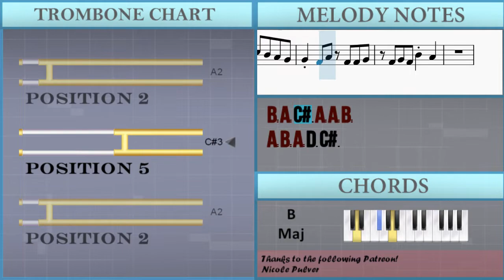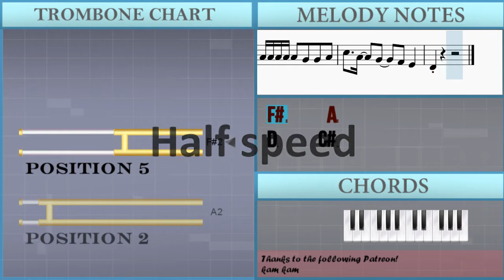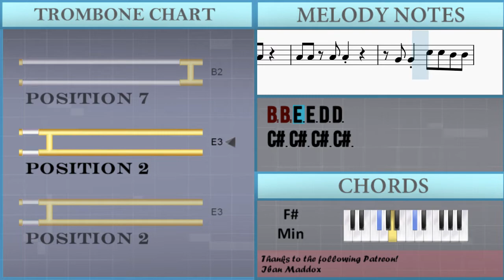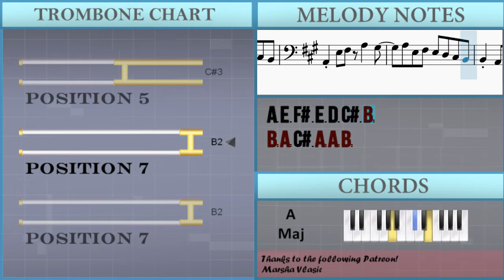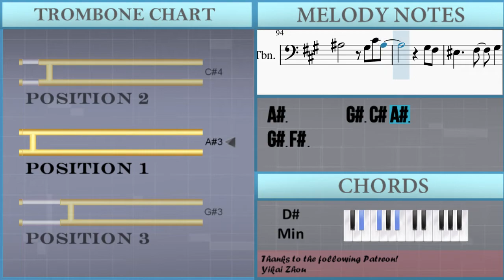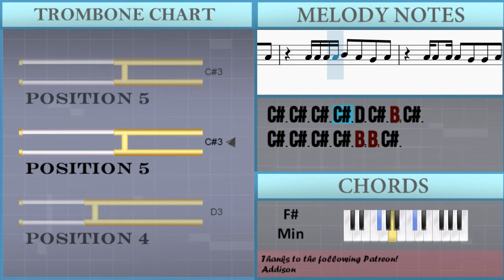How to play Ichizu 一途 (Jujutsu Kaisen) by King Gnu on Trombone (Tutorial)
Comment and let us know how the videos have helped you. It keeps us going! :)The easiest way to learn how to play Ichizu 一途 (Jujutsu Kaisen) by King Gnu on the trombone. It's a trombone tutorial for Ichizu 一途 (Jujutsu Kaisen) by King Gnu.

EasyMusicLesson teaches you to play the your favorite instrument, through easy and simple animation so that you too can learn how to play Ichizu 一途 (Jujutsu Kaisen) by King Gnu on the trombone easily. A trombone tutorial with visual animation graphic.

Chords of Trombone arrangement:
F# Min   F# Min   F# Min   A Dom 7   D Maj   C# Dom 7   D Maj
A Dom 7   G# Dim   G Dom 7   F# Min   A Dom 7   D Maj   C# Dom 7
D Maj   A Dom 7   G# Dim   G Dom 7   F# Min   A Dom 7   D Maj
C# Dom 7   D Maj   A Dom 7   G# Dim   G Dom 7   F# Min   F# Min
D Maj   C# Maj   D Maj   A Maj   A# Aug   G Min   F# Min   F# Min
D Maj   C# Maj   D Maj   A Maj   A# Aug   G Min   F# Min   A Dom 7
D Maj   C# Dom 7   D Maj   A Dom 7   G# Dim   G Dom 7   F# Min
A Dom 7   D Maj   C# Dom 7   D Maj   A Dom 7   G# Dim   G Dom 7
F# Min   F# Min   D Maj   C# Maj   D Maj   A Maj   A# Aug   G Min
G# Min   A# Maj   D# Min   C# Maj   G# Maj   B Maj   A# Maj
A Maj   G# Min   A# Maj   D# Min   C# Maj   G# Maj   B Maj
A# Maj   A Maj   F# Min   F# Min   F# Min   F# Min   F# Min
F# Min   F# Min   F# Min   F# Min   F# Min   B Min   E Maj
A Maj   D Maj   B Maj   E Maj   C# Maj   F# Min   B Min   E Maj
A Maj   D Maj   B Maj   E Maj   F# Min   F# Min   D Maj   C# Maj
D Maj   A Maj   A# Aug   G Min   F# Min   F# Min   D Maj   C# Maj
D Maj   A Maj   A# Aug   G Min   G# Min   A# Maj   D# Min   C# Maj
G# Maj   B Maj   A# Maj   A Maj   G# Min   A# Maj   D# Min
C# Maj   G# Maj   B Maj   A# Maj   A Maj   G# Min   A# Maj
D# Min   C# Maj   G# Maj   B Maj   A# Maj   A Maj   G# Min
A# Maj   D# Min   C# Maj   G# Maj   B Maj   A# Maj   A Maj

Melody notes of Trombone:
F#2     A2
D3     C#3
D3     A2
A#2     G2
C#3 C#3 C#3 C#3
B2 B2 E3 E3 D3 D3
A#2 A#2 C3 C3
C#3   C#3
F#3   F3
F#3   C#3
D3   B2
C#3 C#3 C#3 C#3 B2 B2 C#3
F#2 F#2 G#2 B2 A2 G#2 A2
E3   C#3   E3   D3   C#3
C#3 C#3 C#3 C#3 C#3 B2 B2 C#3
F#2 F#2 F#2 G#2 B2 A2 G#2 A2
E3   C#3   B2   C#3   G#2
A2 A3   G#3
E3   C#3 E3   F#3   B2
A2 B2 B2 C#3 G#2   A2
E3   A2   B2   E3
D3   A3   G#3
E3   C#3 B3   A3   B3
D4   G#2     A2
E3   A2   G#2 G#2 A2
G#2       C#3 C#3 C#3
C#3 B2 B2 C#3   F#2 F#2 G#2
B2 A2 G#2 A2 C#3 C#3 C#3 C#3
C#3 B2 B2 C#3 E3   C#3   E3
D3   C#3   C#3 C#3 C#3
C#3 B2 B2 C#3 F#2 F#2 G#2 A2
B2 A2 G#2 A2 C#3 C#3 C#3
C#3 B2 B2 C#3 E3   C#3   B2
A2   G#2     A2
A3   G#3   E3   C#3 E3
F#3   B2   A2 B2 B2
C#3 G#2   A2   E3   A2
B2   E3   D3   A2
A3   G#3 E3   C#3   B3
A3   A3 B3 B3 D4 D4
G#3 G#3 G#3 F#3 D#3 C#3
D#3 F#3   D#3 D#3 B3 A#3
C#3 C#3 D#3 C#4   B3
A#3   A3 A3 A#3 B3 A#3
D#3 D#3 F#3 D#3 B3   A#3
F#3   A2
D3   C#3
D3   A2
A#2   G2
A#2 A#2 C3 C3 A2
A2 E3 F#3 A2   B2
A2 B2 D3 C#3 B2 A2 B2
B2 A2 B2   A2 G#2 G#2
G#2 G#2 C#3 D3 C#3 B2
A2 E3 F#3 A3   G#3
A3 E3 F#3 E3 D3 C#3 B